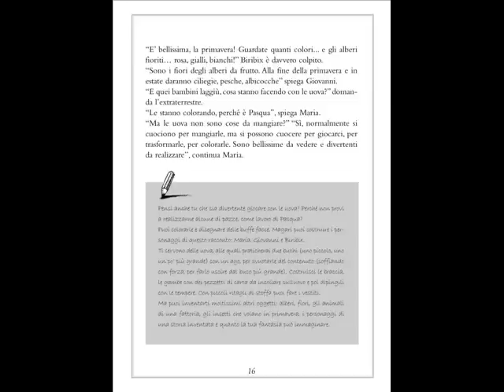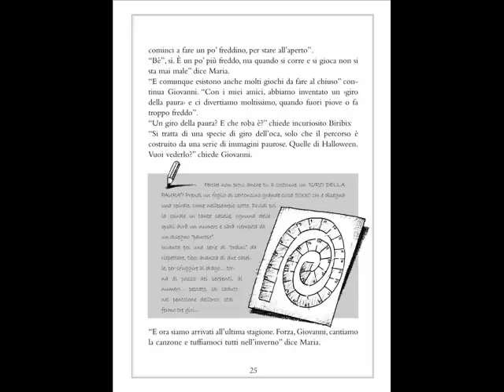Il tango dell'autunno - Canzoni per bambini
Allegra canzone  per trattare il tema delle stagioni in modo divertente

Il canale di Mela Music Editore

MELA MUSIC: gioca, canta, impara con noi! Divertenti canzoncine educative, filastrocche, ninne nanne e racconti per tutti i bambini, i genitori e il mondo degli educatori.